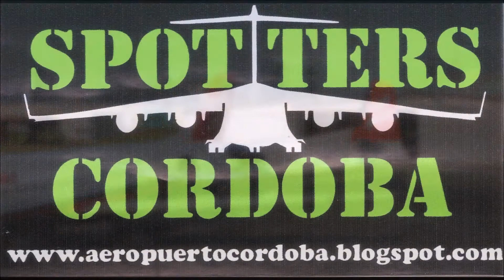Fokker 50 HP-1794PST de Air Panama, en aeropuerto Marcos Gelabert - Panama (13ABR16)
Un clasico holandes, que aun vuela en los cielos del mundo.
Vuelo hacia Bocas del Toro.